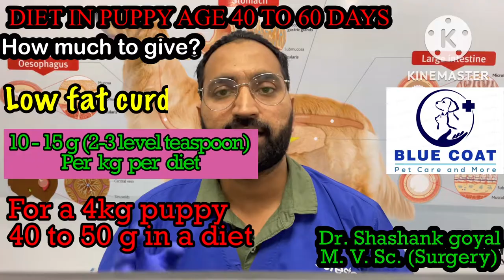Puppy diet upto 60 days. 40 से 60 दिन के Puppy को क्या क्या दें, कितना दें, कैसे और कितनी बार दें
MY BIOGRAPHY
Dr shsashank goyal is graduated in veterinary science (B.V.Sc. and A.H.) from NDVSU, Jabalpur, India in year 2011. He started his career as a pet practitioner in 2013 and after a practice of 4 years, he opted a specialty in his field of interest by prevailing the master’s degree in veterinary surgery in radiology from NDVSU, Jabalpur, India in year 2019.
He has done his certification courses in soft tissue surgery at WVS, Ooty, in ultrasound from GADVASU, Ludhiana. He is an active member of Indian Society of Veterinary Surgery (ISVS), United Small Animal Practitioner Association (USAPA).
Dr goyal focused on the patient problem diagnosis and treatment and reevaluated several methods of medicinal and surgical treatments. He worked with Maxvets as a veterinary surgeon and radiologist. After training and practice of 9 years, he has developed expertise in Radiology (x-ray interpretation and ultrasonography), soft tissue surgery, Dermatology, Endocrinology and Gastroenterology.
He is a dedicated and enthusiastic vet, always keeps in touch with clients for their pet’s health. He keeps upgrading himself by attending conferences, webinars and certification courses.

Hello friends. I am dr shashank goyal (M.V.Sc. Surgery). I do canine and feline clinical practices in delhi.

In this video  i discussed about diet in puppy of age between 40 to 60 days. i discussed about
What to give?
How much to give? i explained in grams per kg body weight
How many times in a day to give?

I also explained that
How you can change diet?
How you can introduce a new food?

0. Puppy adoption tips.

2. Vaccination in puppy. Puppy vaccination schedule. When to vaccinate a puppy? Why vaccinate your puppy?

3. Deworming in puppy or dog. How puppy catches worms? Why to deworm your puppy? When to start deworm your puppy? How to deworm a puppy? What is the preventive deworming schedule in puppy?

4. Easiest way to give a medicine to a dog or puppy. How to give medicine tab or capsule to dog? Tongue bahar medicine andar very simple

5. Deworming in puppy or dog. What is the treatment for worm infection in puppy? Deworming preventive schedule. Deworming treatment schedule. Dose of deworming medicine in puppy and dog. Diffrent forms of dewormer, liquid or tablet. Diffrent medicines and brands of dewormer.

6. Zoonotic parasitic infection. How you catch worms from your dog? How you can prevent yourself from worms? Why your dog needs deworming prevention and immediate treatment?

8. How to perform deworming in pregnant female dog? When to deworm pregnant female dog? Safe medicine for deworming in pregnant female dog.

9. What are ticks and fleas? How ticks and fleas transmitted to dogs? How ticks and fleas trasmitted to puppy? Safe treatment of ticks and fleas in 15 days old puppy. Safest treatment of ticks and fleas in puppy. Different anti tick and anti flea medicines for treatment. Safe anti tick medicine for pregnant female dog. Safe anti tick medicine for lactating female dog. Anti tick spray, spot on, anti tick coller and anti tick tablets.

10. Prevention schedule of ticks and fleas in dog and puppy. Detailed discussion about safe anti tick medicines spray, spot on, anti tick coller and anti tick tablet. Veterinary doctor for puppy. How to prevent tick fever to my dog? Why tick fever is deadly to your dog? Are anti tick products lick safe for my dog? Diffrent safe anti tick products in diffrent age groups and age of dog.

11. How to apply spot on in a dog? Where to apply spot on in dog body?